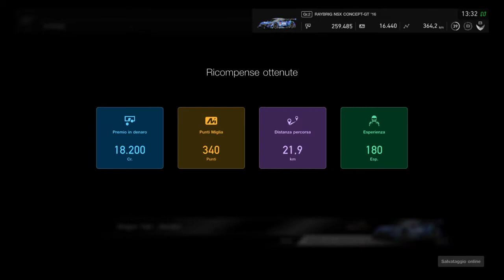BIG MISTAKES!!! Dragon Trail Giardini Gr.2 from Pole Position - Gran Turismo™ SPORT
Honda RAYBRIG NSX CONCEPT-GT 2016 in Dragon Trail Giardini Online Race (Sport Mode)

Starting from Pole Position, mistakes everywhere and little bit of dirty racing to recover positions.